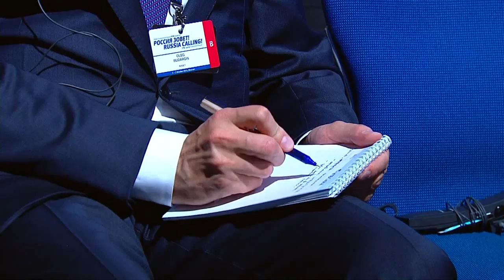Инвестиционный форум «Россия зовёт!» Владимир Путин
Владимир Путин принял участие в работе VI Инвестиционного форума «Россия зовёт!», организованного «ВТБ Капитал».
Основные темы форума – привлечение международных инвесторов на российские рынки и увеличение инвестиций в российскую экономику в условиях сложившейся обстановки в мире и введённых в отношении России санкций.